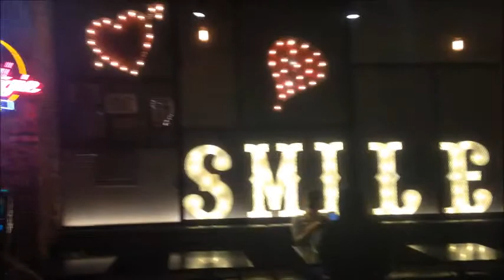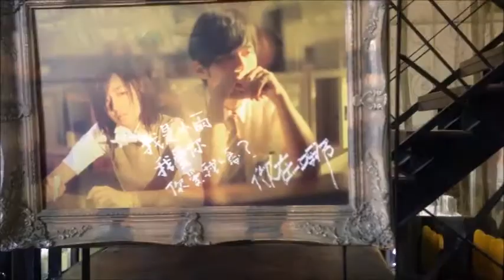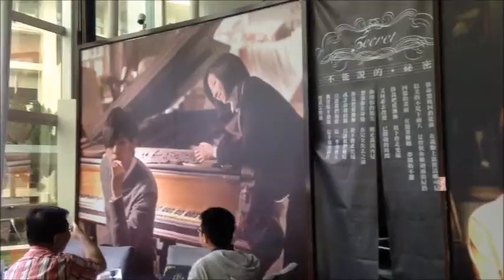Jay Chou's Cafe & Restaurant VLOG l FIONNA IN TAIPEI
First time having trip to taipei (place where JAY CHOU born and grow up!!!)
I AM A SUPER FANS OF JAYCHOU so his restaurant and cafe are MUST GO PLACE

STILL A NEWBIES doing VLOG, hope you guys ENJOY!!! :)))